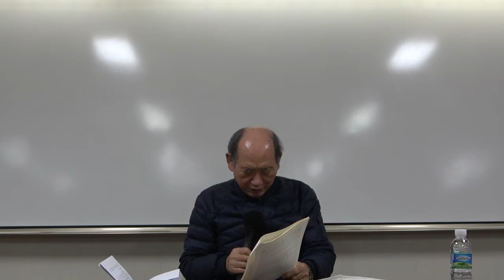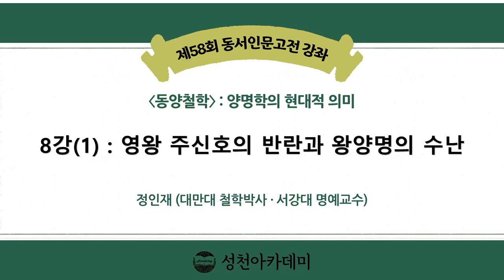21-2(제58회)_양명학의 현대적 의미_8강(1)_영왕 주신호의 반란과 왕양명의 수난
* 제8강 : 영왕 주신호의 반란과 왕양명의 수난
1. 영왕 주신호의 모반
2. 왕양명의 전쟁준비
3. 왕양명의 작전 계획
4. 안경과 남창의 공격과 방어
5. 파양호 결전 영왕 주신호 생포
6. 왕양명의 수난